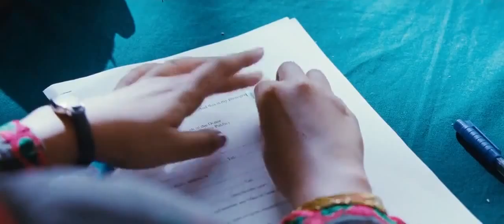Engeyum eppotum Tamil movie super scene